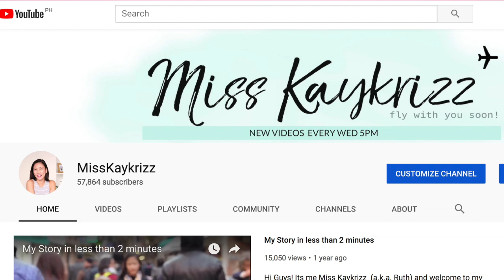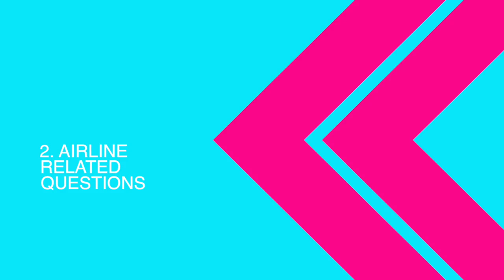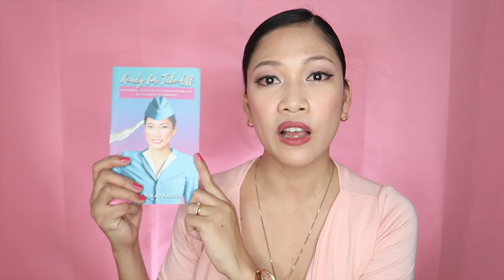Types of Cabin Crew Questions by Misskaykrizz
HOW TO BE A FLIGHT ATTENDANT | What are the Airline Related Types of Interview Questions?

Aside sa physical preparation na kelangan for your flight attendant interview, kelangan din ng preparation para sa mga interview questions na maaring itanong. Here are some of the airline related interview questions and sample answer to guide you para ma-win ang inyong dream to be a flight attendant.

Computer:
13" Macbook Pro 128GB

Others:
Hard Drive: